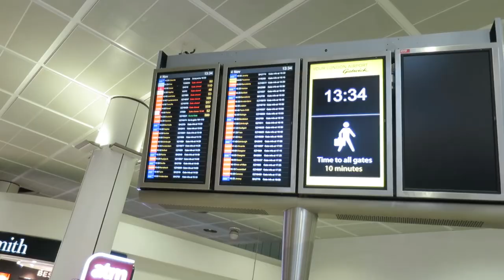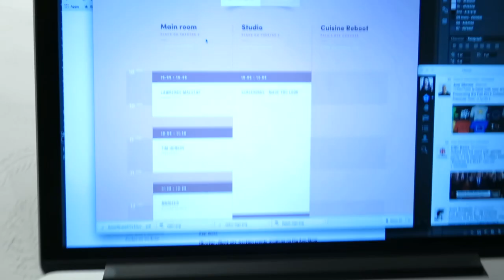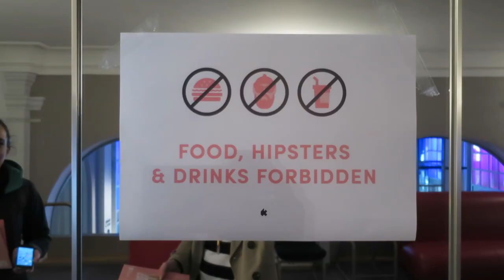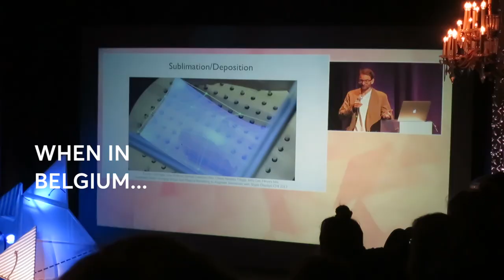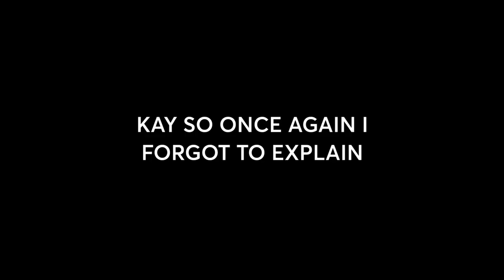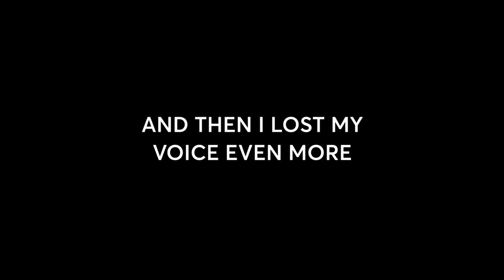Travel Vlog: Belgium design conference & exploring! | CharliMarieTV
Last week I went to Belgium for Kikk Festival (a design conference in Namur) and spent a day exploring Brussels.

I LOVE having Europe right next door so I can pop over for fun things like an awesome free design conference in Namur, Belgium with my friend who lives in Amsterdam (how is this my life??). Hope you enjoy seeing my travels, and I'm sorry about my sick voice for most of this vlog!

(Blog post review/overview coming soon!)

Fem and I are starting a podcast together! Sign up to be notified when it launches

// ABOUT ME

// LINKS

Sign up for my monthly update newsletter full of interesting videos, blog posts and websites

// MUSIC